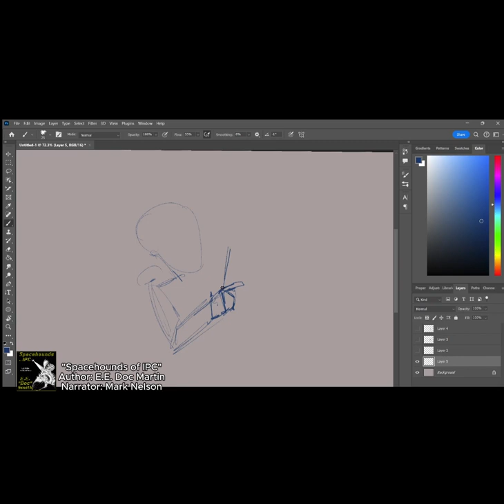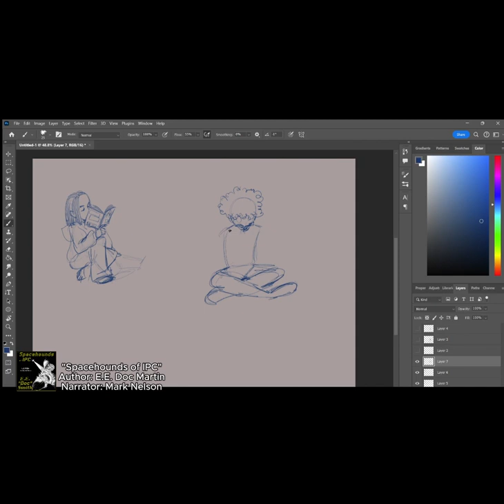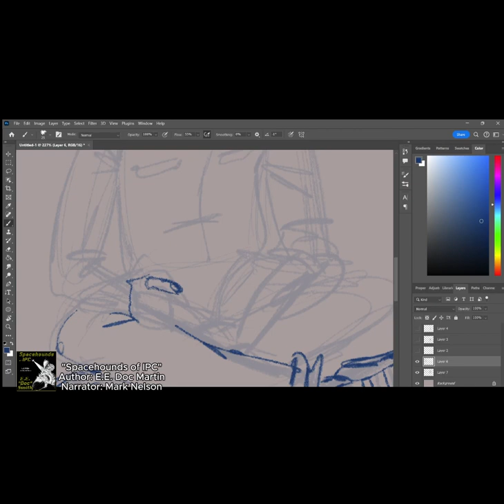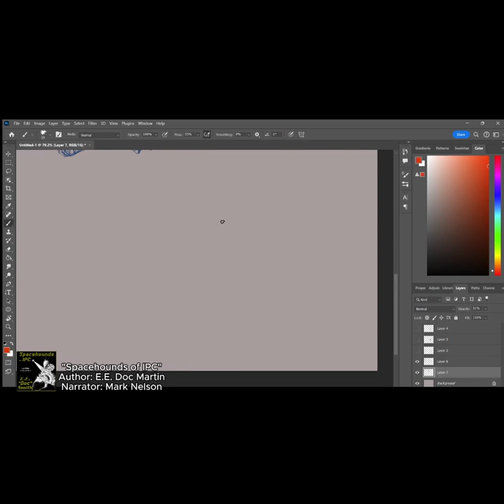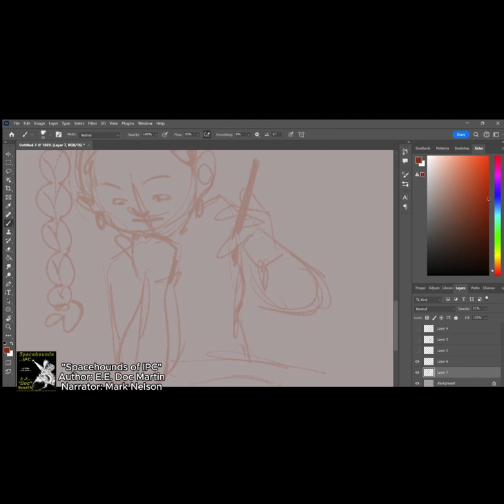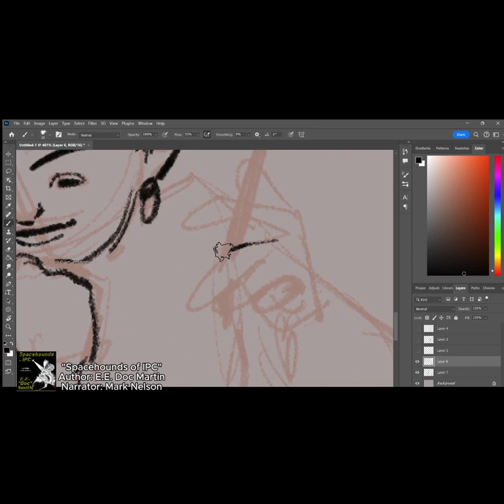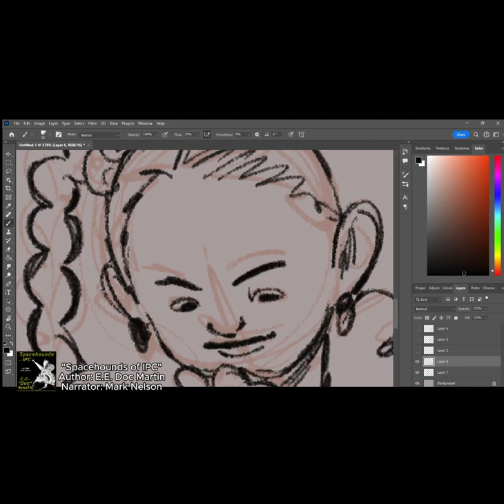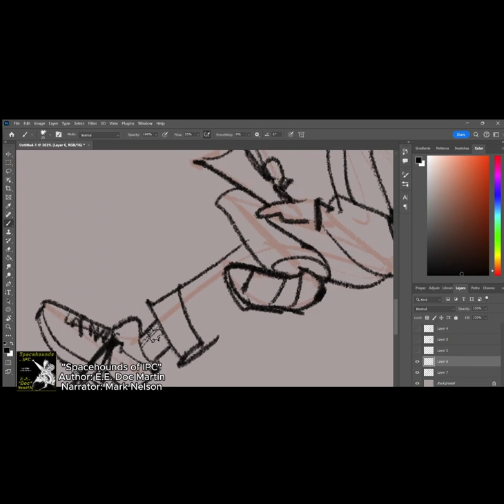ART + STORYTIME! Spacehounds of IPC Chapter 7: Return to Ganymede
Audiobook is Spacehounds of IPC by Doc EE Smith
Narrated by Mark Nelson
This audiobook is from LibriVox, a site that offers audiobooks for public domain stories for free. You can download this story for free from their